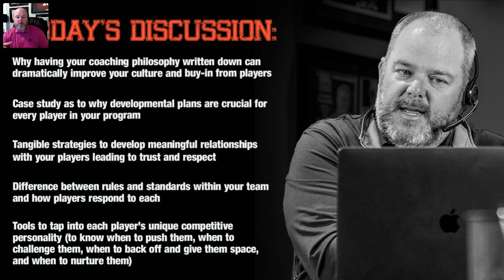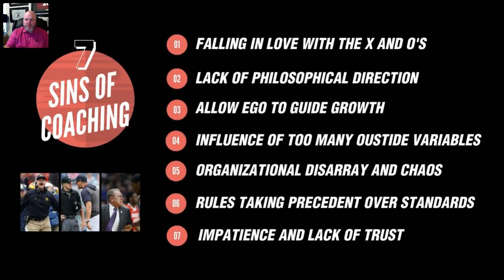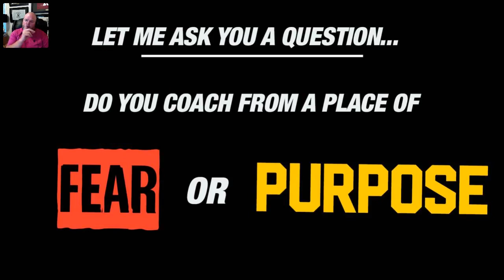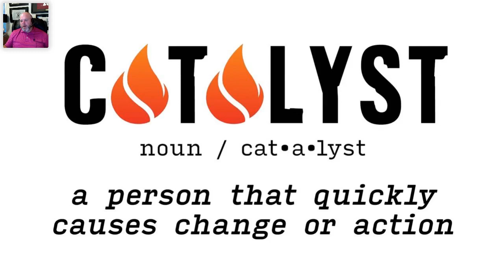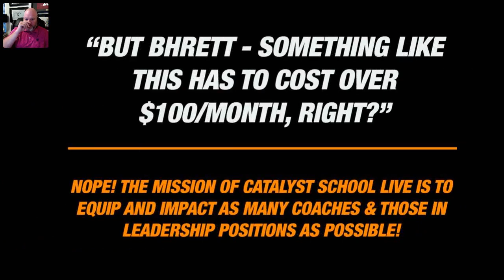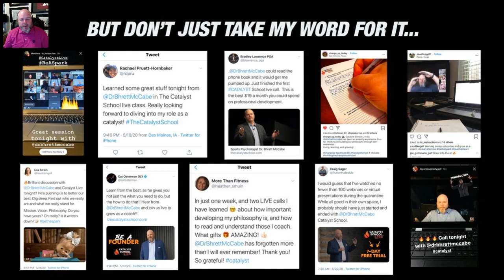Coaching Masterclass: How to Avoid the 7 Sins of Coaching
This is a webclass I did on the most common mistakes I see coaches make. I call them the 7 Sins of Coaching. We take a dive into those mistakes and give you actionable strategies to be able to avoid them with your players and your program.

I also talk about Catalyst School LIVE - my weekly LIVE coaching platform developed to give coaches the tools to inspire, influence, motivate, and connect with their players better. It's not all about the X's and O's. It is how we as coaches can connect with players to get them to accomplish more than they ever thought they could.